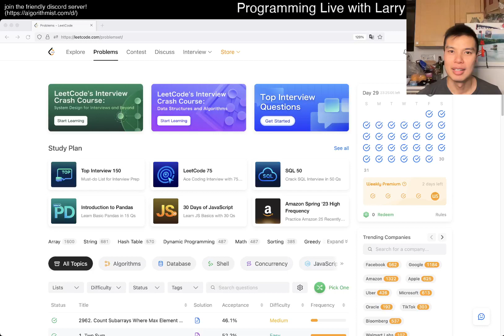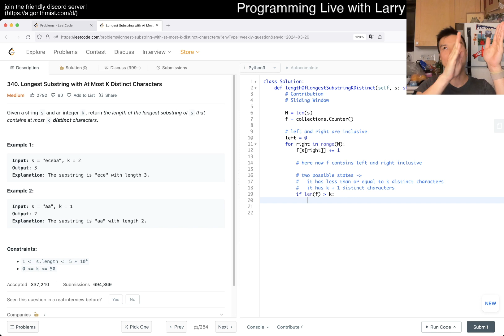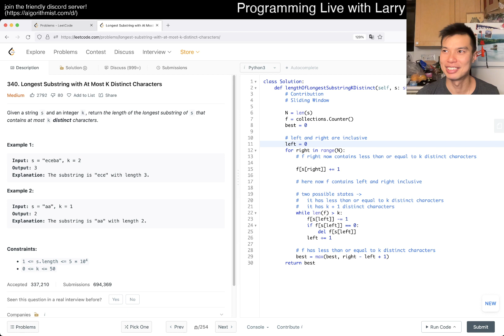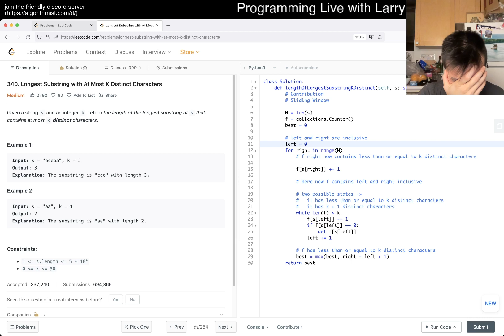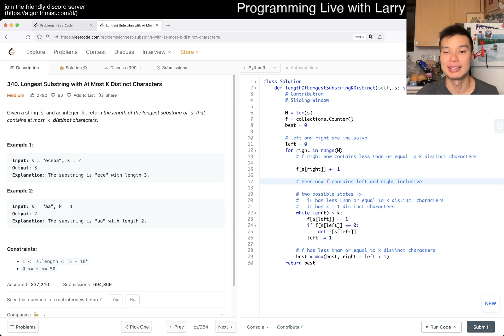340. Longest Substring with At Most K Distinct Characters - Week 5/5 Leetcode March Challenge